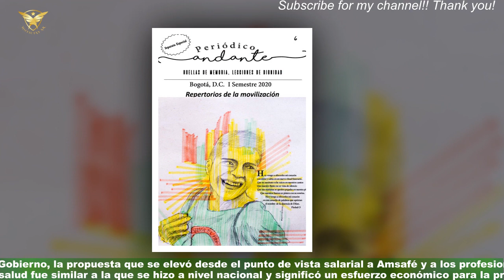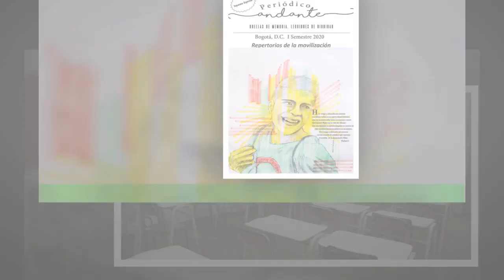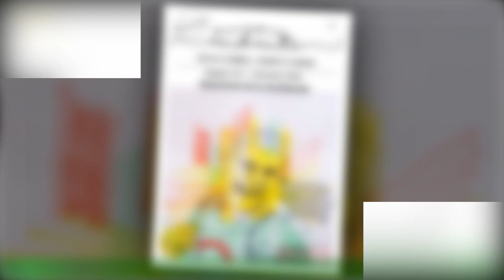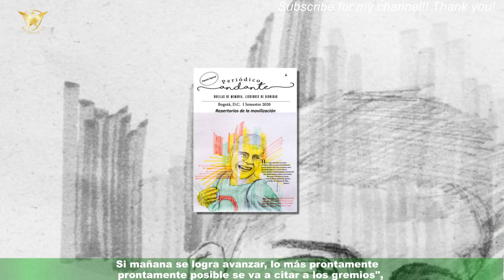En la provincia de Santa Fe hemos naturalizado el paro docente es un error de todos, dijo el subsec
En la provincia de Santa Fe hemos naturalizado el paro docente  es un error de todos, dijo el subsecretario de Empleo
Las negociaciones paritarias entre el Gobierno y los docentes públicos de Santa Fe están trabadas y son pocas las certezas de cómo continuarán.Los docentes nucleados en Amsafé resolvieron no iniciar las clases el 1° de marzo,realizar dos paros por 48 horas y rechazar la oferta salarias realizada por el Gobierno de Santa Fe.